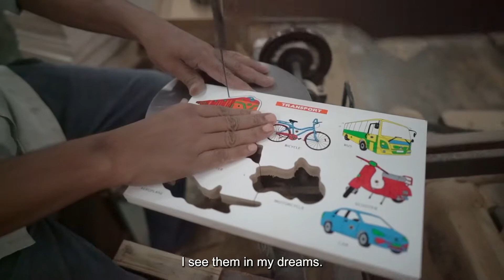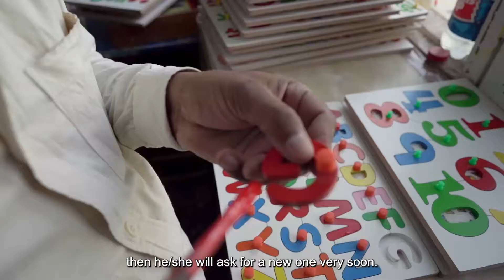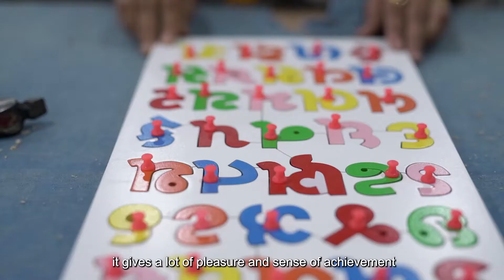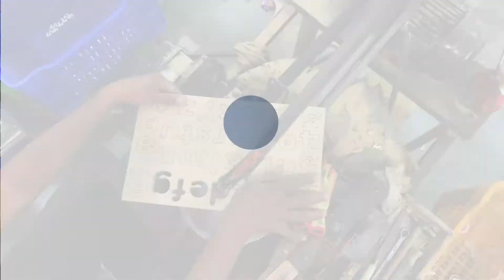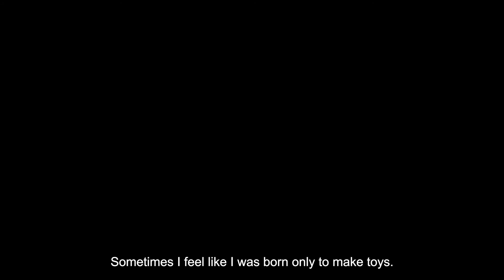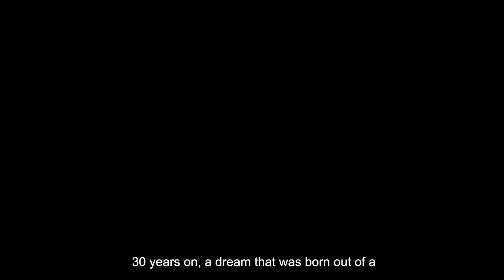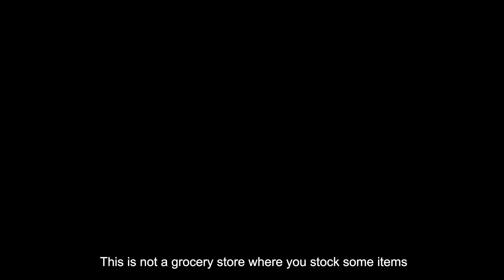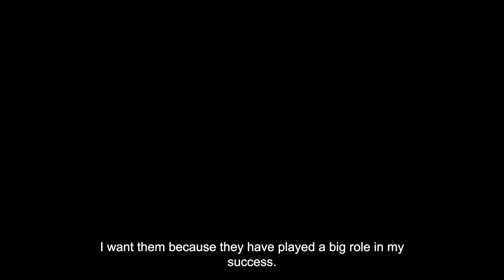An Indian toy story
Asia Featured

Toy crafting, a production philosophy created by blending cutting-edge innovation and artisanship. In India, it has shaped the way so far and is said it will continue to do so.

The share of homegrown products is at just 25 percent of the national toy market, estimated at close to 1.5 billion dollars. And it is units like this one, that is taking a small but significant step in recalibrating that balance.